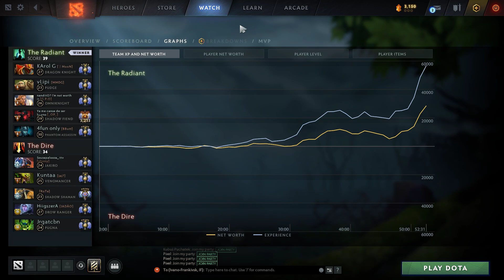Draskyl Phantom Assassin Mortred - Dota 2 Pro Gameplay [Watch & Learn]